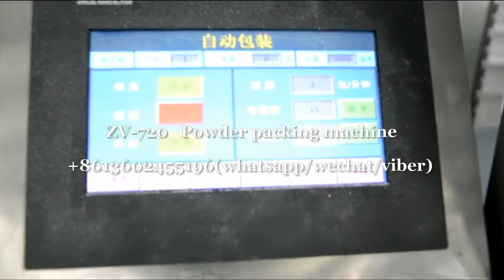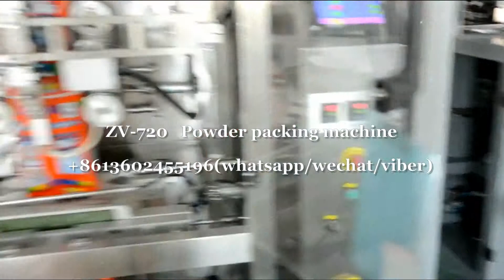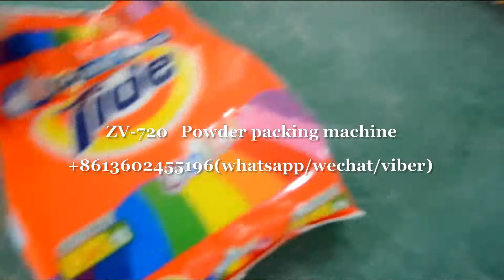Washing powder detergent powder flour packing machine máquina de empaquetar harina